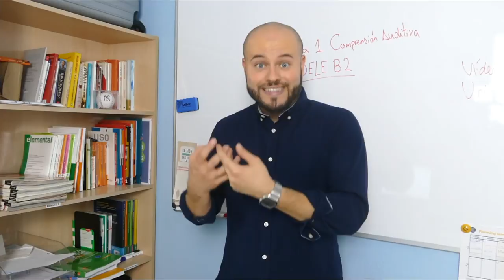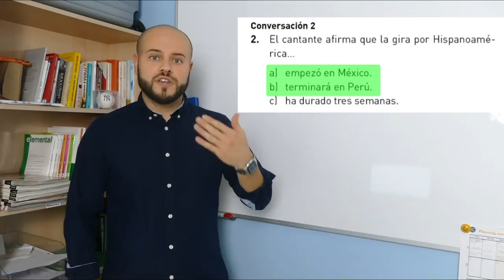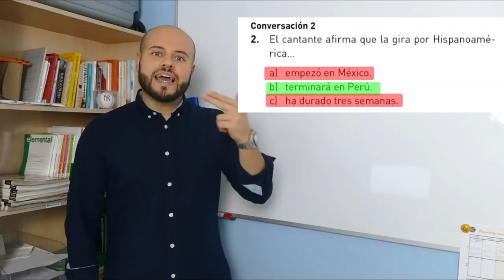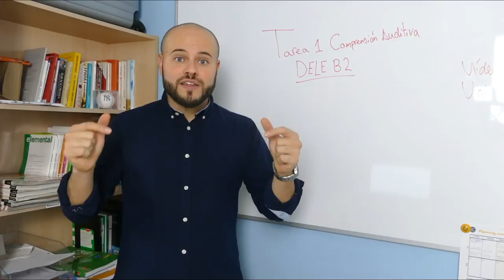DELE B2 Comprensión Auditiva Tarea 1 Consejos para APROBAR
Las tareas de la Comprensión Auditiva del Examen DELE B2 pueden parecer difíciles pero con estos consejos para aprobar la Tarea 1 seguro que será más fácil.

📙 Manual para preparar el DELE B2 📙 👉🏽